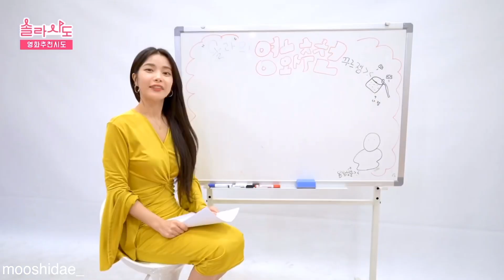Compilation of ALL Solarsido introductions (as of 25/07)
Here is a compilation of all of SOLARSIDO introductions since the start till 25.07.19

SOLARSIDO is a youtube channel of MAMAMOO’s Solar. Starting on 21 Feb 2019, her videos has gained much attention from fans and non-fans!